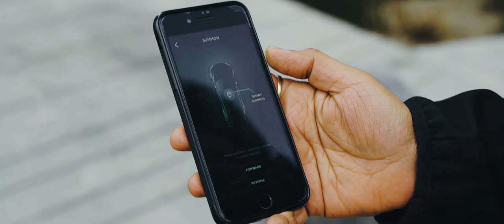"LOLGAS" Stanced Tesla Model S [4K]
Song:
Omar - Juicy // Biggie Smalls - Juicy (Lofi Remix)